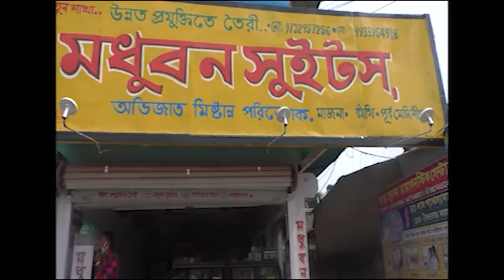প্রধানমন্ত্রী'র জন্মদিন উপলক্ষে, সেবা সপ্তাহে রক্তদান শিবির কাঁথিতে